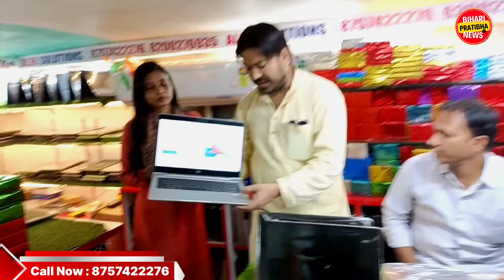Alfa Solution Patna || होली में मिल रहा सबकुछ फ्री || Second Hand Laptop in Patna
𝐒𝐡𝐨𝐩 𝐍𝐚𝐦𝐞 : 𝐀𝐥𝐟𝐚 𝐒𝐨𝐥𝐮𝐭𝐢𝐨𝐧
𝐀𝐝𝐝𝐫𝐞𝐬𝐬 : फ्रेजर रोड ( डाक बंगला चौराहा ) ग्रैंड प्लाजा ग्राउंड फ्लोर शॉप नंबर 𝐆𝟗𝐀 𝐏𝐚𝐭𝐧𝐚 -𝟖𝟎𝟎𝟎𝟎𝟏

𝐖𝐞𝐥𝐜𝐨𝐦𝐞 𝐓𝐨 "𝐁𝐈𝐇𝐀𝐑𝐈 𝐏𝐑𝐀𝐓𝐈𝐁𝐇𝐀" 𝐍𝐞𝐰𝐬 𝐂𝐡𝐚𝐧𝐧𝐞𝐥.
( 𝑨𝒂𝒑𝒌𝒂 𝑽𝒊𝒔𝒉𝒘𝒂𝒔, 𝑯𝒂𝒎𝒂𝒓𝒊 𝑷𝒂𝒉𝒄𝒉𝒂𝒏 )

𝐇𝐞𝐫𝐞 𝐘𝐨𝐮 𝐂𝐚𝐧 𝐖𝐚𝐭𝐜𝐡 𝐁𝐫𝐞𝐚𝐤𝐢𝐧𝐠 𝐍𝐞𝐰𝐬, 𝐏𝐨𝐥𝐢𝐭𝐢𝐜𝐬 𝐍𝐞𝐰𝐬, 𝐃𝐞𝐦𝐨𝐧𝐬𝐭𝐫𝐚𝐭𝐢𝐨𝐧 𝐍𝐞𝐰𝐬, 𝐋𝐚𝐭𝐞𝐬𝐭 𝐍𝐞𝐰𝐬, 𝐄𝐧𝐭𝐞𝐫𝐭𝐚𝐢𝐧𝐦𝐞𝐧𝐭 𝐍𝐞𝐰𝐬, 𝐋𝐨𝐜𝐚𝐥 𝐍𝐞𝐰𝐬 & 𝐌𝐨𝐫𝐞.

𝐓𝐡𝐞 𝐌𝐚𝐢𝐧 𝐎𝐛𝐣𝐞𝐜𝐭𝐢𝐯𝐞 𝐎𝐟 𝐓𝐡𝐢𝐬 𝐂𝐡𝐚𝐧𝐧𝐞𝐥 𝐈𝐬 𝐓𝐨 𝐑𝐞𝐚𝐜𝐡 𝐓𝐡𝐞 𝐕𝐨𝐢𝐜𝐞 𝐎𝐟 𝐒𝐭𝐮𝐝𝐞𝐧𝐭𝐬, 𝐏𝐫𝐨𝐭𝐞𝐬𝐭𝐞𝐫𝐬 𝐀𝐧𝐝 𝐏𝐨𝐨𝐫 𝐓𝐨 𝐓𝐡𝐞 𝐆𝐨𝐯𝐞𝐫𝐧𝐦𝐞𝐧𝐭.

"बिहारी प्रतिभा" न्यूज़ चैनल में आपका स्वागत है।

यहां इस चैनल पर आप ब्रेकिंग न्यूज, राजनीति समाचार, धरना प्रदर्शन , नवीनतम समाचार, मनोरंजन समाचार, स्थानीय समाचार और अन्य से संबंधित समाचार देख सकते हैं।

इस चैनल का मुख्य उद्देश्य छात्रों, प्रदर्शनकारियों, गरीबों की आवाज को सरकार तक पहुंचाना है।

𝐓𝐡𝐚𝐧𝐤𝐬 𝐅𝐨𝐫 𝐘𝐨𝐮𝐫 𝐋𝐨𝐯𝐞𝐬 𝐀𝐧𝐝 𝐒𝐮𝐩𝐩𝐨𝐫𝐭...

old laptop in patna
second hand laptop
Lappywala
used laptop in patna
lappywala patna
Patna second hand laptop
Best laptop shop in patna